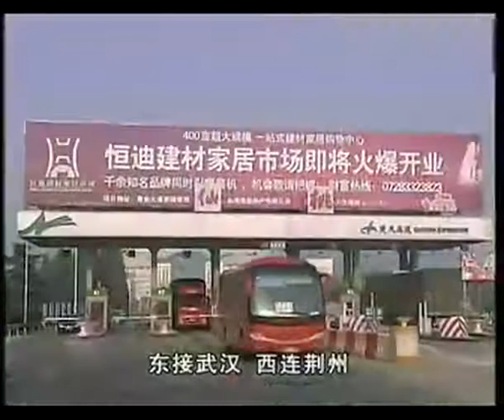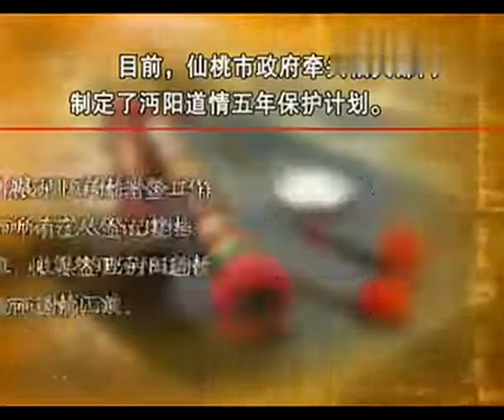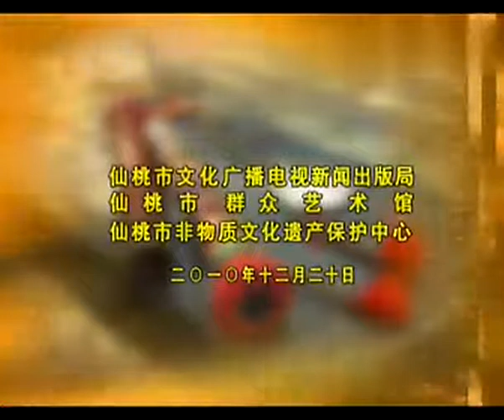Mianyang Daoqing 沔阳道情 narrative singing from Hubei, China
A mini-documentary about Mianyang Daoqing (沔阳道情), a genre of traditional accompanied narrative singing (shuochang, 说唱) from Xiantao (仙桃市), on the Jianghan Plain (Jianghan Pingyuan, 江汉平原) of east-central Hubei province, central China. Xiantao was known as Mianyang (沔阳) until 1986.

The video features such senior Mianyang Daoqing performers as Mr. Xia Zuqin (夏祖勤, b. 1942), Ms. Zhu Meizhi (朱梅枝), Mr. Zhang Chengzhong (张承忠), Ms. Yu Renzhi (余仁枝), Ms. Zhang Junping (张俊萍; sometimes also incorrectly spelled 张俊平), and other unnamed artists, some performing in collaboration with additional sizhu (丝竹, silk and bamboo) instruments.

Daoqing (道情) is an old and widespread Chinese tradition, in existence since the Southern Song Dynasty, in which male Daoist performers (who were often blind) sing ballads with moral themes (which can be considered folk sermons), while accompanying themselves with a yugu (渔鼓, single-headed "fisherman's drum," which is made from a long bamboo tube and played with the fingers of the right hand) and a 3-foot-long long clapper called jianban (简板, "bamboo slip clapper") that is held in the left hand. Since the Qing Dynasty, Daoqing has nourished numerous genres of narrative singing and opera, and scenes featuring Daoqing still feature prominently in some Chinese opera plays, such as "Zhenzhu Ta" 《珍珠塔》 (Pearl Pagoda).

This video, which was produced as part of the application for Mianyang Daoqing to be considered for inclusion in the Hubei Province List of Intangible Cultural Heritage, was filmed in Xiantao (仙桃市), east-central Hubei province, central China, and released on December 20,  2010.

In 2011 the tradition of Mianyang Daoqing, centering on Xiantao (仙桃市), east-central Hubei province, central China, was included in the Third Batch of the Hubei Province List of Intangible Cultural Heritage (湖北省第三批省级非物质文化遗产名录).

Additionally, Mianyang Daoqing has been included in the Xiantao Municipality List of Intangible Cultural Heritage.

沔阳道情 湖北省级非物质文化遗产申报片